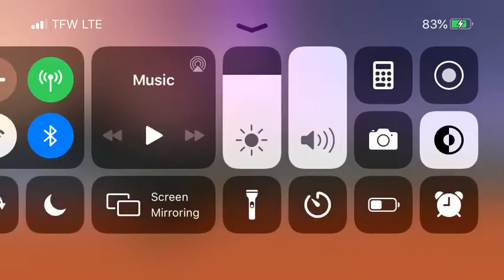Travis scoot event in fornite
One best events hands down don’t own rights to music big shout out to my boys Dj and krhooviing